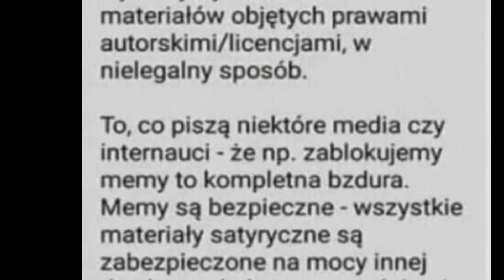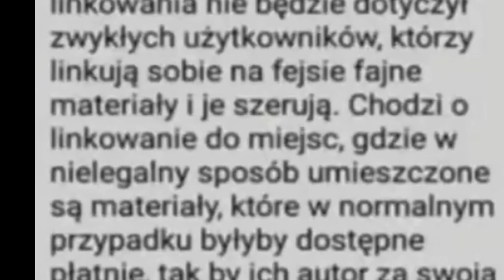info + WIP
Psy- Daddy

Ft. Crippledsmol

YAY THE EU INTERNET IS FREE LMAO I always knower that it’s fake but I makes this types of wideos cuz I wanted to be sure lmao